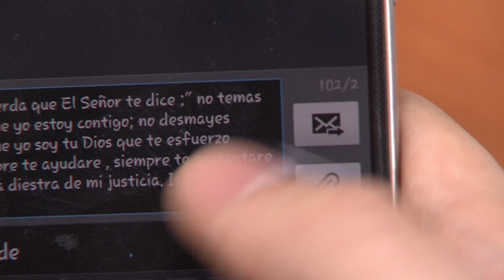Comparte a Jesús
Evangelismo